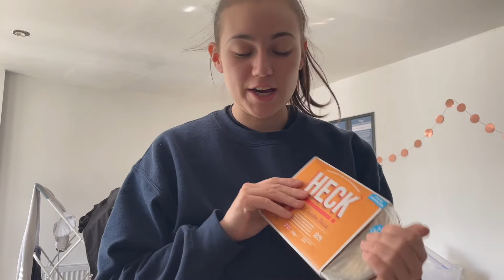Uni Vlog: Food Shop, Running and Dissertation!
In this video I show you what I get in my weekly shop! I more detailed overview of what I buy each week on a budget!

If your new Hi! I'm Ellie an 22 year old from Buckinghamshire.